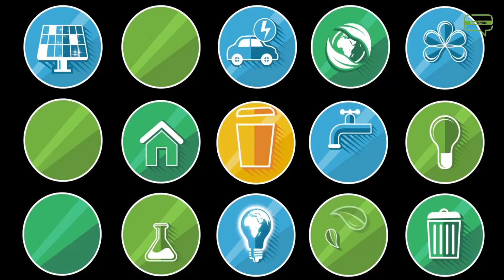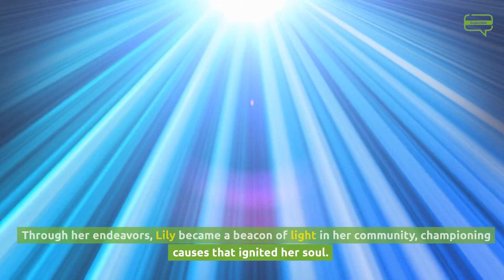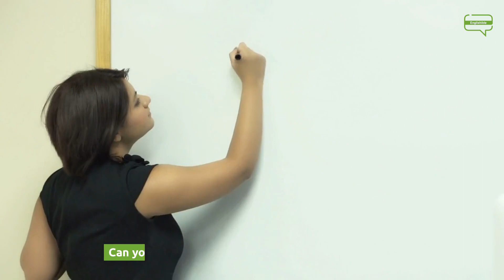Learn English Through Story | Motivational English Story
Title : Learn English Through Story | Motivational English Story

englishible
learn english through story
learn english
english stories
story in english
english story
4k story in english
learning english
english listening
story
english story story in english
listening